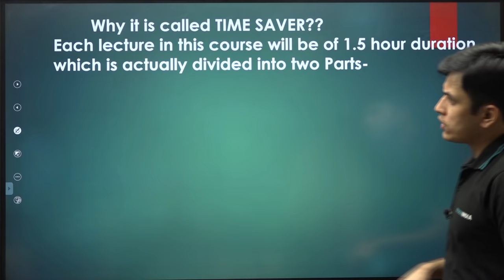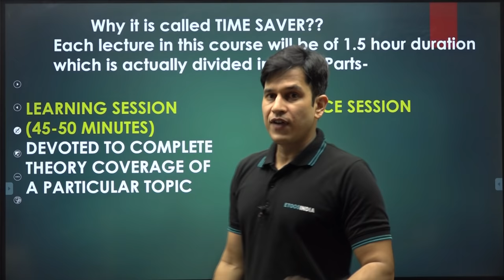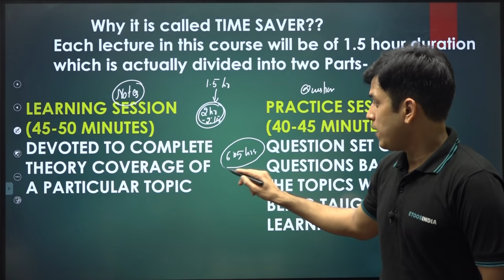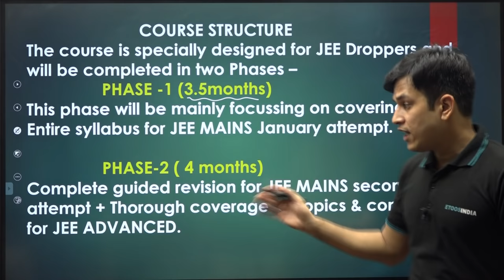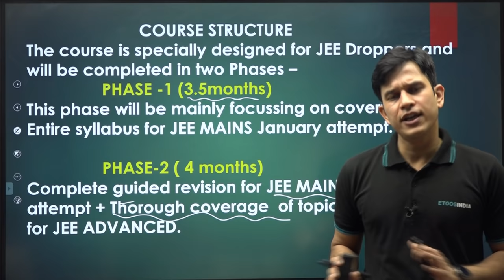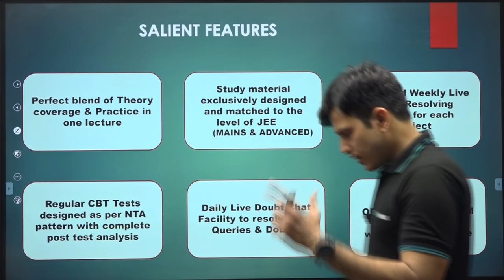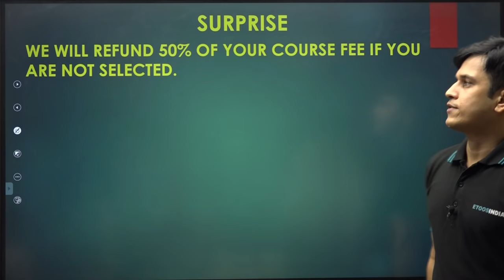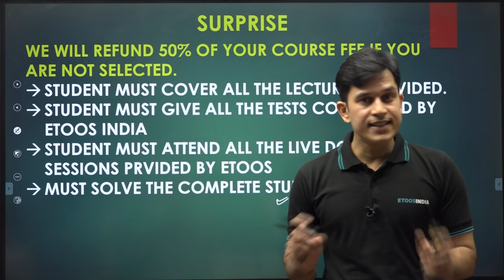TIME SAVER COURSE FOR DROPPERS JEE 2021|[IIT-JEE]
An exclusive course designed by ETOOSINDIA for JEE Droppers to successfully attempt the January & April JEE Examination in the limited time and stay focussed for JEE ADVANCED thereafter.

# JEE 2021 Droppers # JEE MAIN January  # JEE DROPEERS # ETOOSINDIA